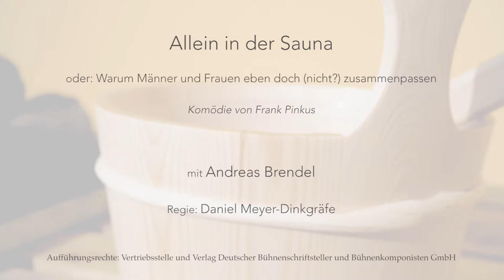Allein in der Sauna - piccolo teatro Haventheater - Trailer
Andreas Brendel in "Allein in der Sauna" von Frank Pinkus.

Piccolo teatro Haventheater Bremerhaven. Premiere am 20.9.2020, Vorstellungen bis 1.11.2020. Trailer: Inna Grebe.
Regie: Daniel Meyer-Dinkgräfe
Bühnenbild und Licht: Friedo Stucke

Regieassistenz, Inspizienz, Abendkasse: Victoria Boguslawski

Karten: 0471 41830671 oder 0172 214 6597

Aufführungsrechte: Vertriebsstelle und Verlag Deutscher Bühnenschriftsteller und Bühnenkomponisten GmbH